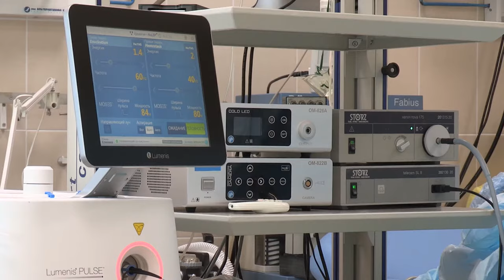Hospital Free Stock Footage - Hospital Free Stock Videos - Hospital No Copyright Videos